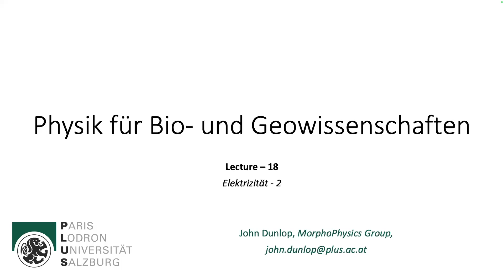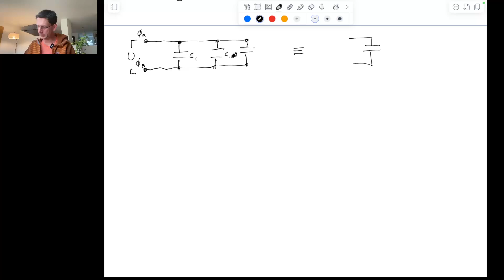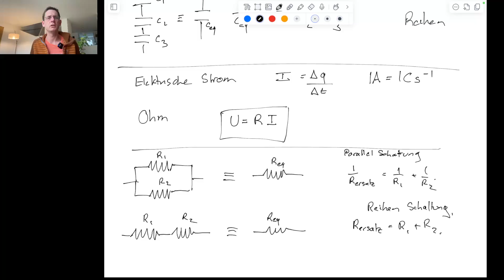Physik für Bio- und Geowissenschaften - Vorlesung - 18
Elektrizität 2